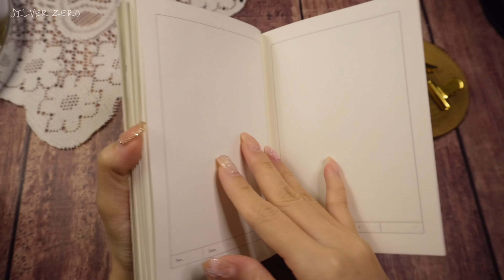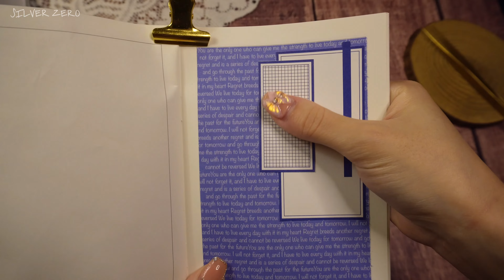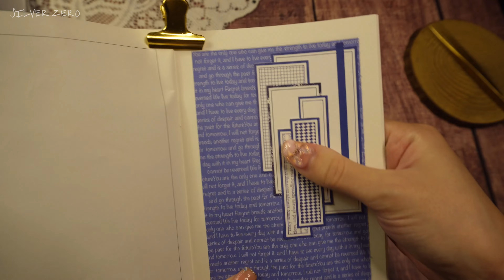4K[ 다꾸 ] 이번엔 블루다!💙 블루 인물 다꾸💙💙journaling | asmr | journal | journal with me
⭐️ [ 화질 - 고급 - 2160p ]  더 깨끗한 화면으로 보실수있어요~🫶🏻